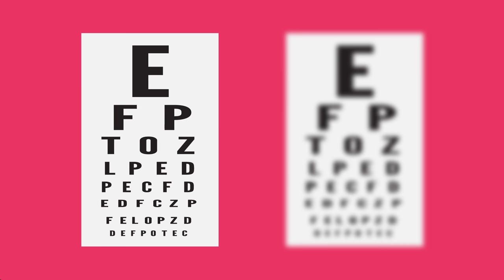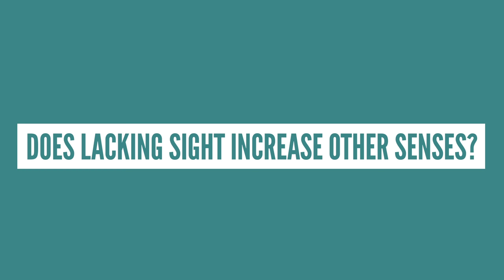How Do The Blind Perceive The World?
How do the blind perceive the world? How different is it from the way a person with sight does?